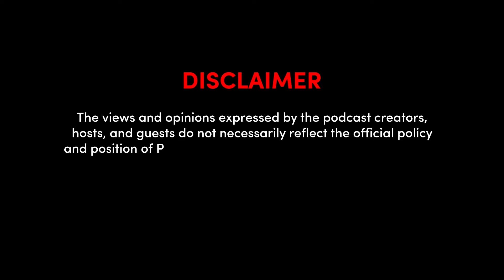Bago Matulog with Red Ollero - Victor Anastacio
Them Haters with Victor Anastacio

In a double-feature / I-swear-di-kami-tinamad-collab-to episode. Victor Anastacio guests/hosts and talks about them haters with Red and Andren!

Listen to the full episode on Spotify or wherever you get your podcasts.